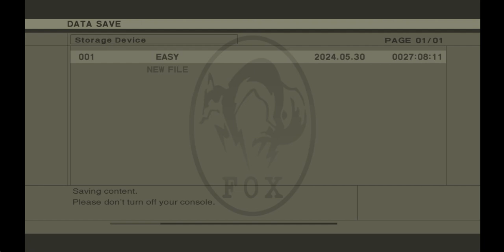Let's Play Metal Gear Solid 3: Snake Eater (PC) 8 - Motor Martial Arts (MMA)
We end up being ambushed by the Special Force Unit led by Ocelot. Ocelot tries to use Eva as a hostage to prevent us from getting away, but Eva beats him up with and without her motorcycle. We then go back to shoot a couple of Kerotan Frogs that we missed because we didn't know they changed position. Then we come across a large water area where we have to swim to find a couple of items and an underwater Kerotan Frog.

Animals: Coral Snake, Milk Snake, Arowana (Fish)

Item and Weapons: Mine Detector, WP Grenades, Croc Cap, M1911A1 Ammo

Camouflage: GA-KO Uniform